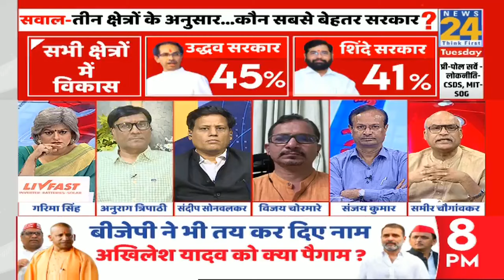महायुति में इस बार Shinde फिर से CM बन सकते हैं : Sandeep Sonwalkar, वरिष्ठ पत्रकार